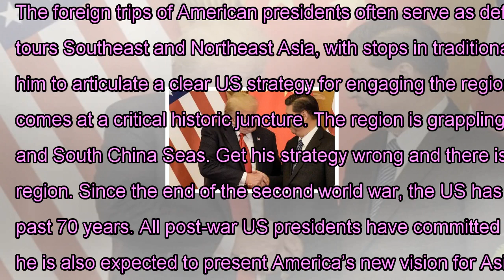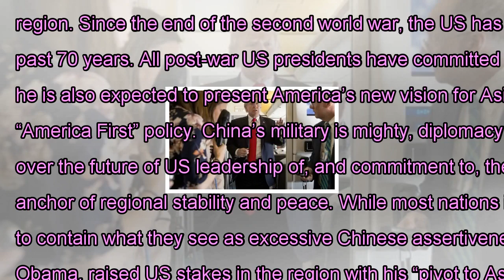It is time for trump come clean on his vision for Asia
The foreign trips of American presidents often serve as defining moments for their administrations. And now is a particularly telling time for President Donald Trump to visit Asia-Pacific. As he tours Southeast and Northeast Asia, with stops in traditional US allies Japan, South Korea and the Philippines as well as sometime rivals China and Vietnam, it is high time for him to articulate a clear US strategy for engaging the region. The trip, Trump’s second major foray abroad, after his visit in early summer to the Middle East and Europe, comes at a critical historic juncture. The region is grappling with a host of unsettling potential security flashpoints, ranging from North Korea’s nuclear programme to maritime disputes in the East and South China Seas. Get his strategy wrong and there is the potential for conflict in the world’s economically most dynamic – but politically, diplomatically and militarily most fragile – region. Since the end of the second world war, the US has been the pre-eminent power in the Asia-Pacific region, providing the stability needed for the economic boom of the past 70 years. All post-war US presidents have committed their country to engagement here. While Trump has suggested North Korea’s nuclear ambitions and US economic objectives are his top priorities, he is also expected to present America’s new vision for Asia – the first time for him to articulate how the region fits in with his isolationist and economically protectionist “America First” policy. China’s military is mighty, diplomacy is still a weak spot The United States’ recent and high profile witrawals from key international agreements and forums have triggered concerns over the future of US leadership of, and commitment to, the region. It is also to be hoped that Trump will spell out his core position on Sino-US relations, an anchor of regional stability and peace. While most nations in the region actually welcome a strong and prosperous China and have long sought stable US-China relations, they also want Washington to contain what they see as excessive Chinese assertiveness under a nationalistic leadership and to challenge Beijing to become a responsible stakeholder in the community of states. Trump’s predecessor, Barack Obama, raised US stakes in the region with his “pivot to Asia” rebalancing strategy, under which Washington was supposed to deploy up to 60 per cent of its naval assets to the region. Questions remain over what Trump’s “America First” strategy means for Obama’s diplomatic legacy. Will it mean a “de-pivot” or even a “re-pivot” perhaps? In truth, there has been no clear sign that Trump intends to significantly deviate from Obama’s blueprint. Opinion: Can Asia handle parallel rise of strongmen Xi and Abe? On his last Asia trip, in 2016, Obama left a clear message that the United States was “here to stay”. Now many nations expect Trump to reassure them of America’s commitment. As a deal maker, Trump needs to let both his partners and rivals awa...